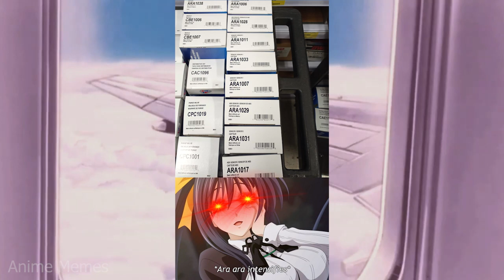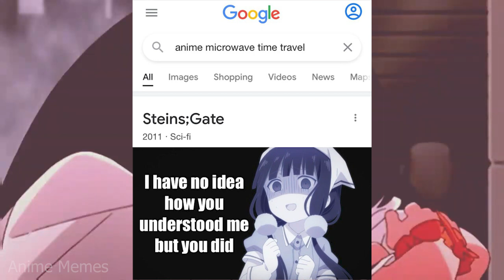ANIME MEMES ~ everyone has been through it